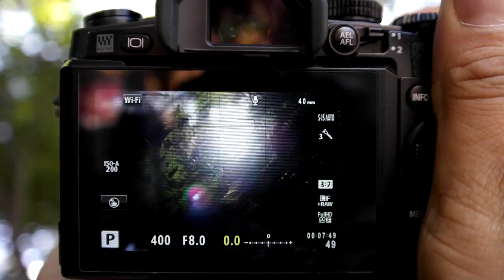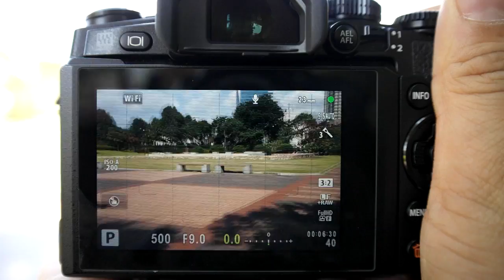OLYMPUS E M1 E SYSTEM LENS 12 60